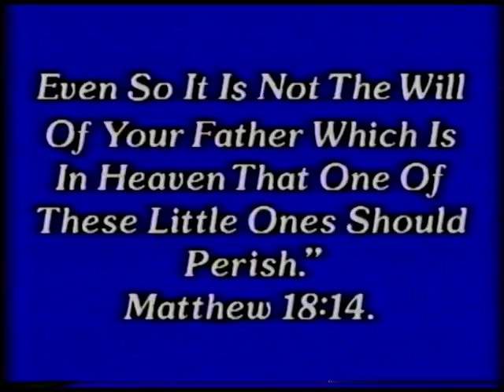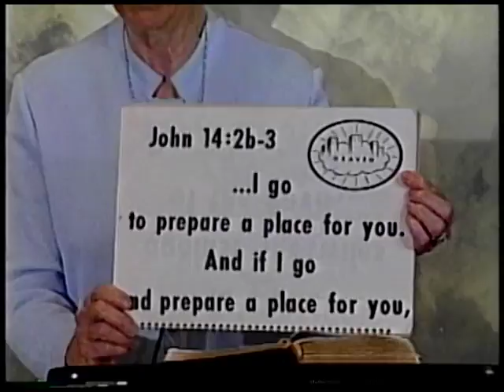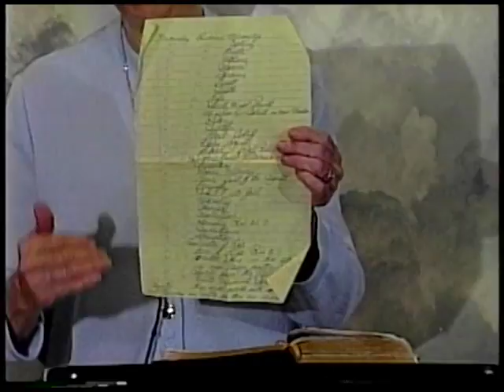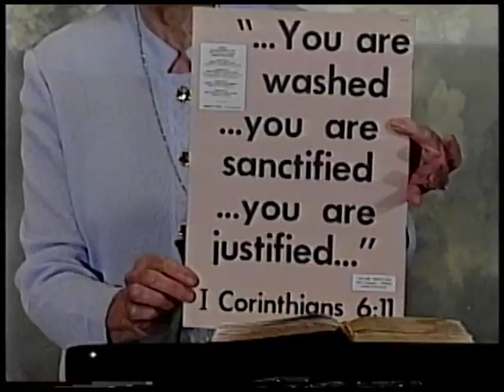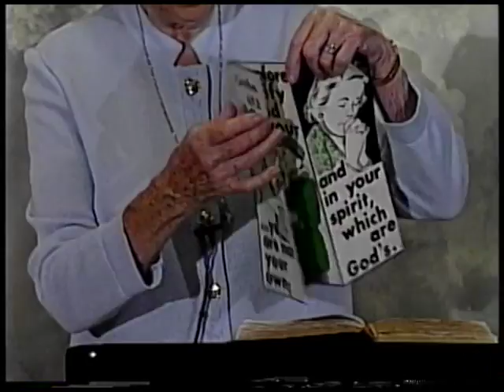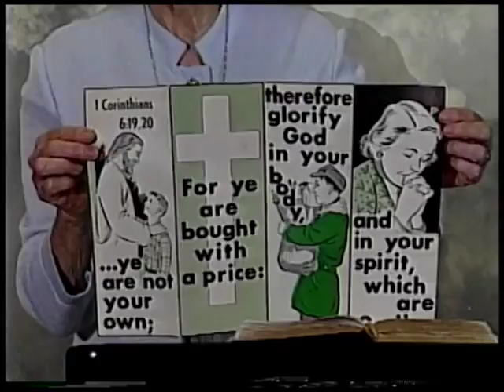Good News: Deity Of Christ Part 2